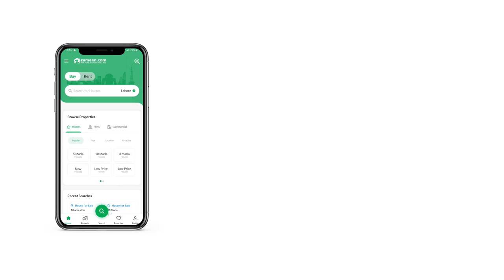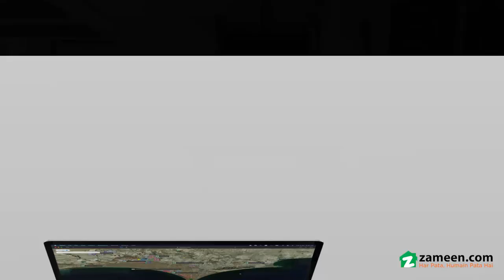1 KANAL HOUSE FOR SALE IN BLOCK E EME SOCIETY LAHORE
1 Kanal House for sale E Block DHA EME Society Lahore

Facing Park